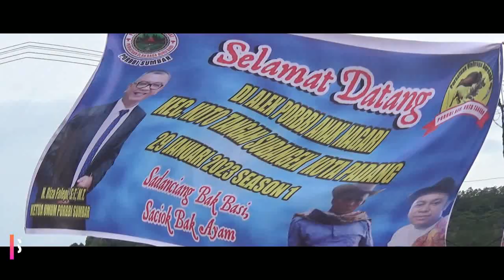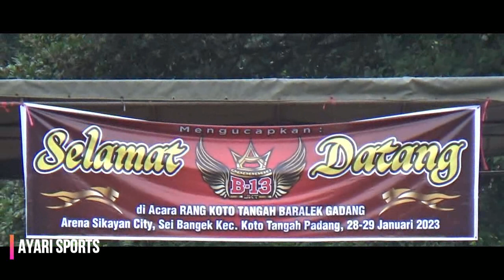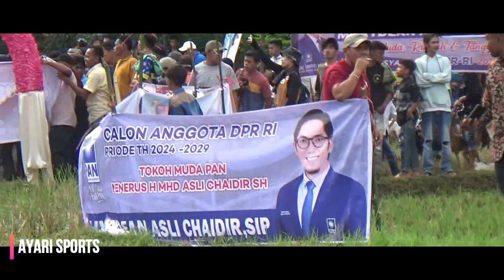KUMPULAN SUPER AKSI BINTANG MARENTEN DI BURU ALEK KOTO TANGAH KOTA PADANG || AYARISPORTS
Semoga terhibur dan suka dengan video ayari sport porbbi dan sport cow racenya..
ayari sport,
asepayari,
olahraga asepayari,
berburu babi,
berburu,
marenten,
buru alek,
berburu besar,
porbi,
porbi sumbar,
porbi tanah datar,
bintang marenten,
buru babi,
babi hutan,
asep ayari,
hunter,
hunter x hunter,
pemburu,
jejak petualang,
survivor,
pacu jawi,
cow race,
pacu kuda,
pacu jalur,
clow rescue,
cow riding,
marenten sumbar,
marenten terbaru,
legaran,
legaran dulu,
pig hunter,
babon,
sport,
olah raga,
sumbar,
sumatera barat,
tradisi,
4l5k,
4labiah 5kurang,